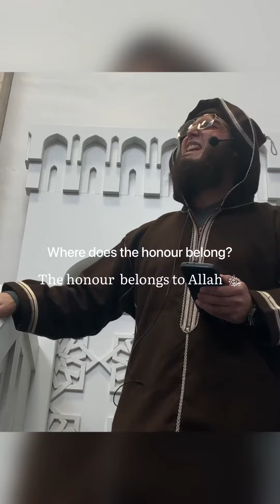WHY WON’T THEY HELP US?!?